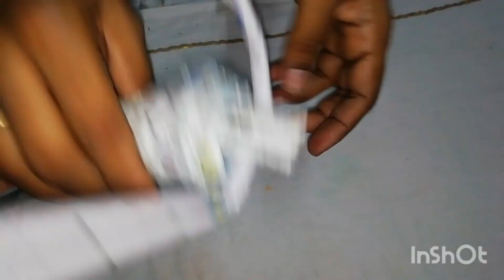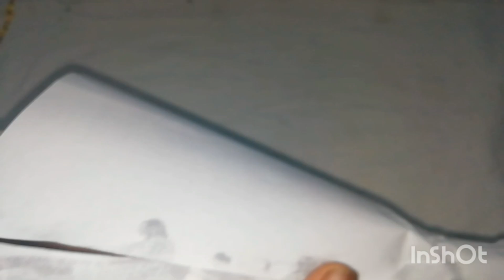Mother's day special | In தமிழ் (tamil) | 2020 |SENTAMIL CREATIONS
Mother's Day is a celebration honoring the mother of the family, as well as motherhood, maternal bonds, and the influence of mothers in society. It is celebrated on various days in many parts of the world, most commonly in the months of March or May.
BE SAFE...
BE HAPPY 😊 😊